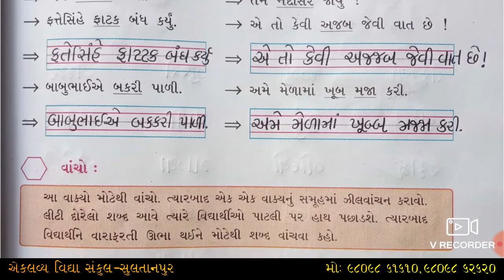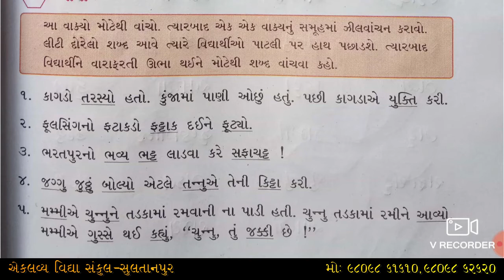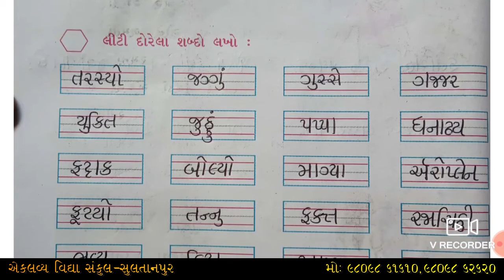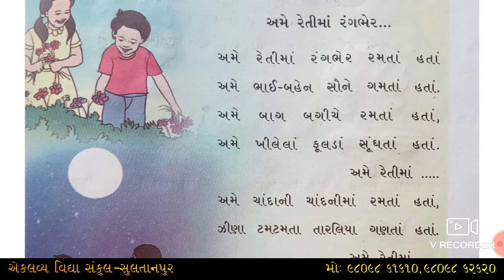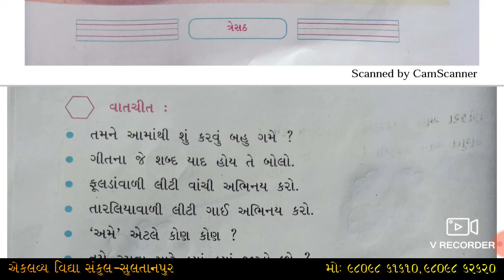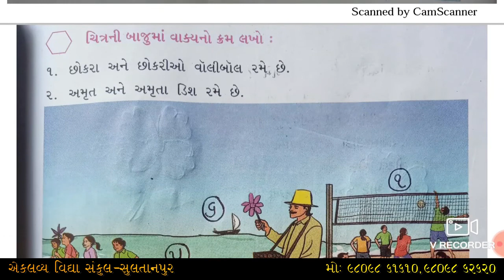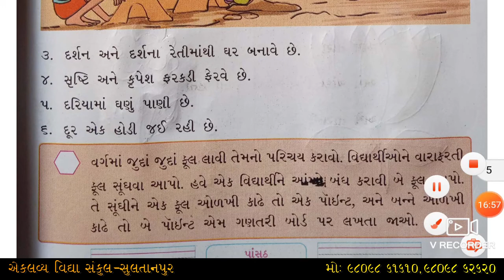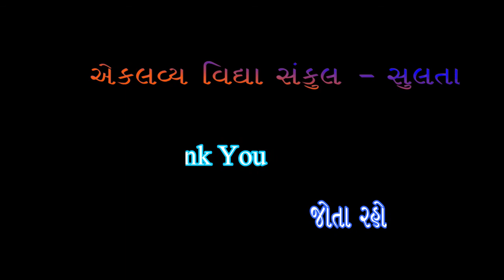ધોરણ : ૦૨ , કલ્લોલ , પ્રકરણ : ૦૫ , મારે તો બસ રમવું છે , ભાગ : ૦૨